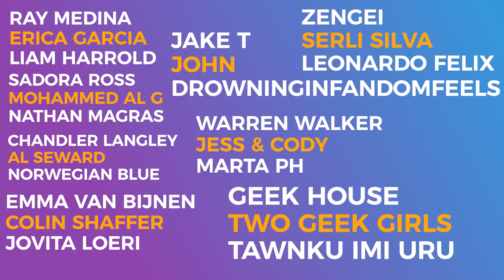Is The DCEU Dead? Can It Be Saved?